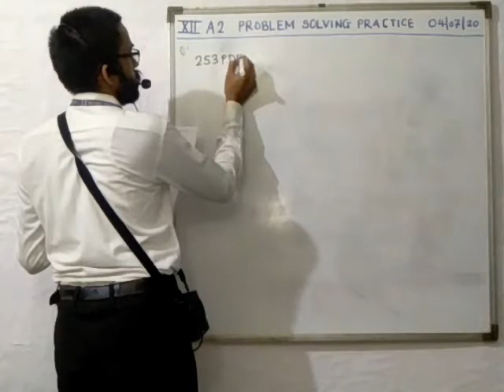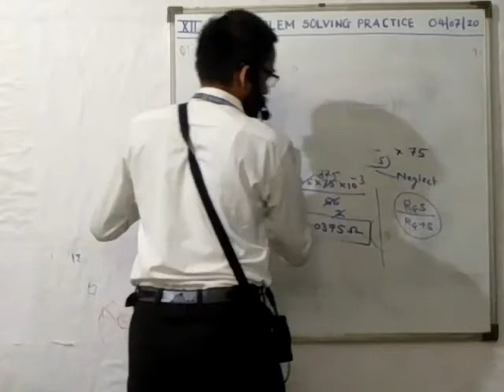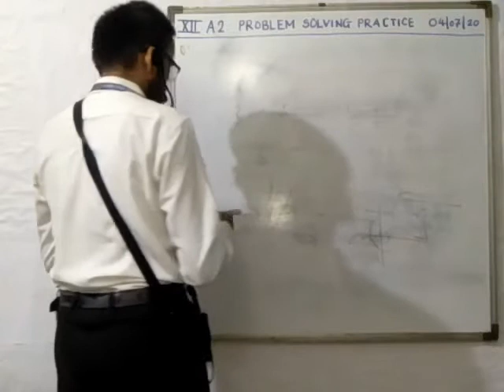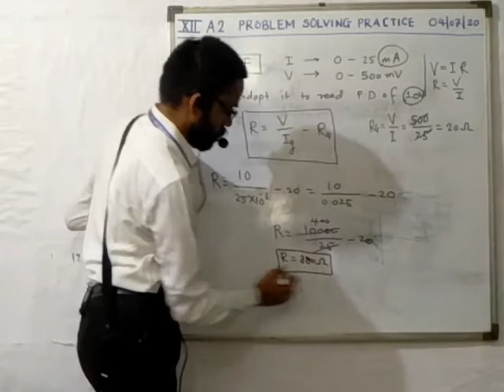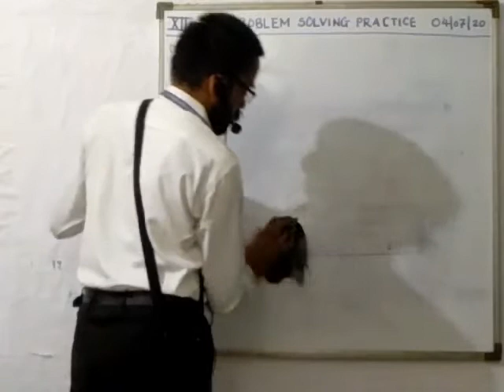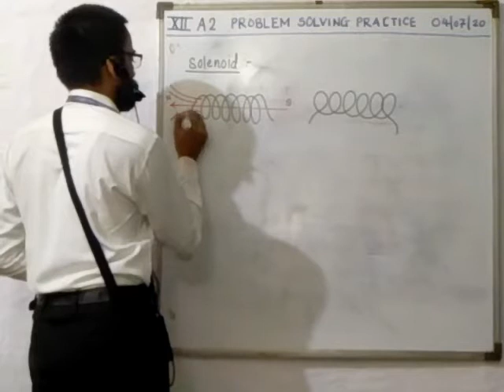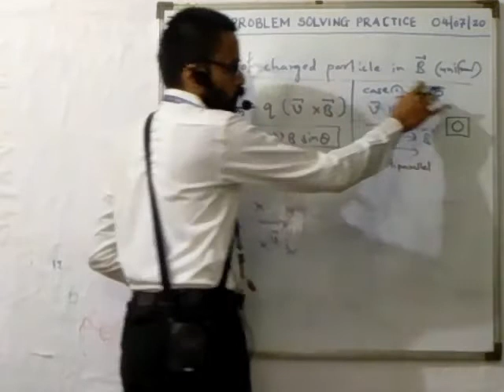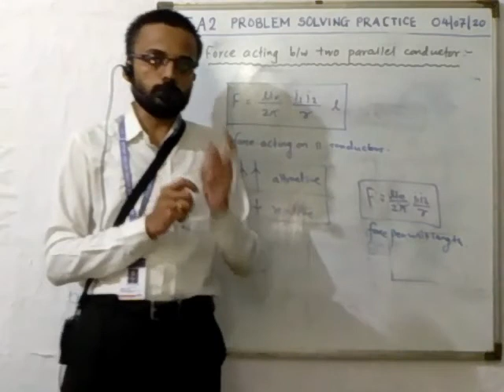XII A2 PROBLEM SOLVING PHYSICS